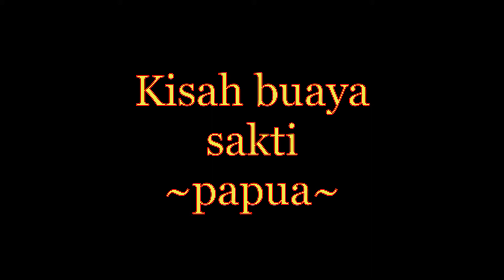Dongeng Nusantara 🔴 Kisah Buaya Sakti 🐊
HELLO MY PARA PECINTA BARBIE ^_^

I luh ya, MUTIARA

FOLLOW ME ON
Perlu Kalian Ketahui Bahwa Akun Aku Ini Adalah Akun Baru Karena Akun Aku Yang Lama Itu Kena Hack Sama Orang Asing,Ketika Kalian Ketik Mutiara Toy Doll,Maka Keluaralah Channel Bernama Steve Wozniak Live,Jadi Stop Nanya Lagi Ke Aku Ya...